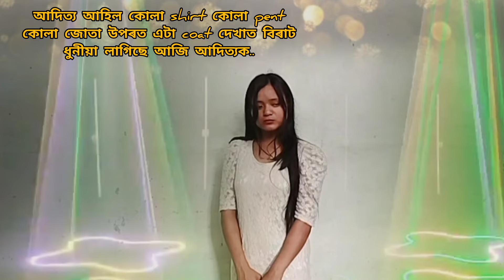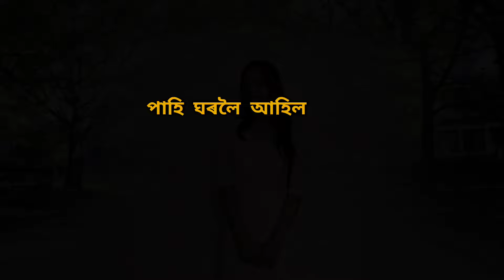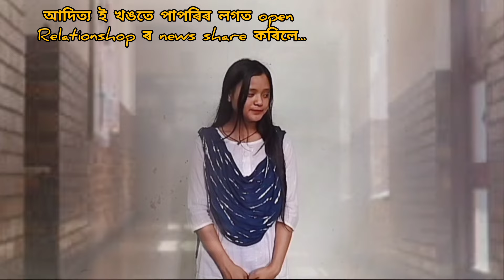😱আদিত্য ৰ engagement - EP 07 💔//Assamese Love story//Love story//manchi entertainment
😱আদিত্য ৰ engagement 💔//Assamese Love story//Assamese short film//Love story//manchi entertainment

wellcome to the 7th episode of  "pahi "
Thank you for your support and love for the Love story 💕

এইটো এটা মোৰ কাল্পনিক কাহিনী আপোনালোকে মোক মৰম দিব 🥰  চেষ্টা কৰিছোঁ কিবা এটা  কৰিবলৈ 💐ইয়াত যদি কিবা ভুল দেখে আপোনালকে মোক শুধৰাই দিব বুলি আশা ৰাখিলোঁ 🙏

story and direction - priyanka Bezboruah
editing - manchi

পাহি part 2

পাহি part 3

পাহি part 7

পাহি part 6